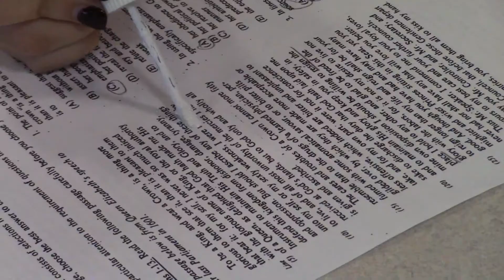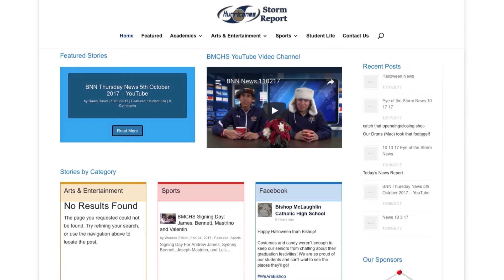News November 14